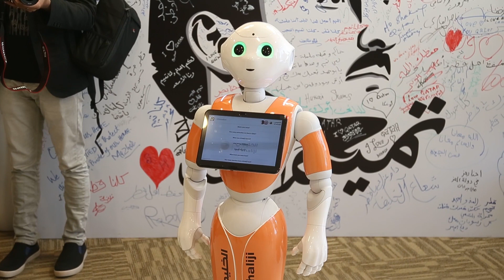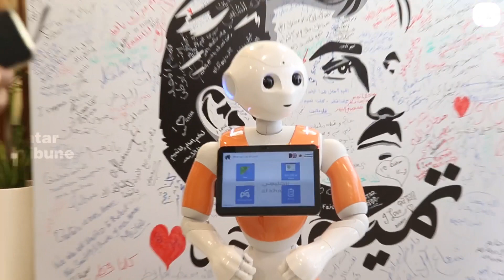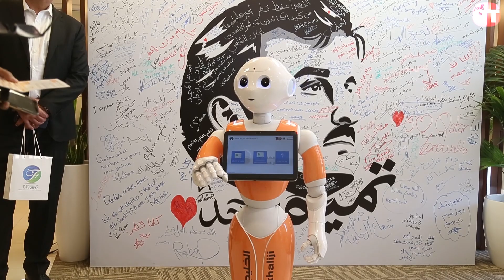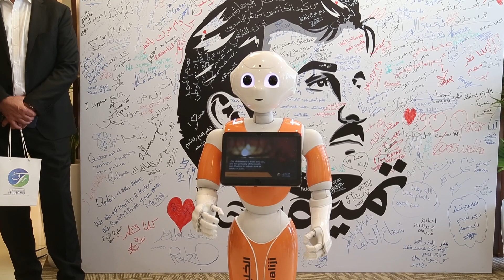Al Khaliji launches first humanoid robots in Qatar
Al Khaliji launches first humanoid robots in Qatar, sets a new benchmark in adapting innovative technology
Qatar’s next generation bank introduced and launched the state of art humanoid robots for the very first time in the state of  Qatar in a media covered ceremonial in al Khaliji Um Lekhba branch ,al Khaliji revealed the nicknamed , “Jassim’’ and “Noor’’, these humanoid robots have already adapted to the environment of the bank and have begun interacting with customers and employees .